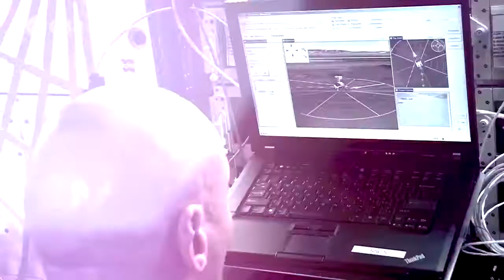Space-Earth robotics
Hundreds of kilometres below ESA astronaut Luca Parmitano's floating feet on the Interntaional Space Station, a robot on Earth obeyed the European astronaut's commands. NASA's K10 planetary rover, a small, four-wheel robot, scouted a rocky, lunar-like terrain in the US.

Earlier on Luca's mission, his crewmate, NASA astronaut Chris Cassidy, drove K10 from space around the Roverscape, an outdoor field at the NASA Ames Research Center in California, USA.

Space exploration will most likely involve sending robotic explorers to test the waters on uncharted planets before sending humans to land. ESA and NASA are running tests to prepare for these robotic explorers.